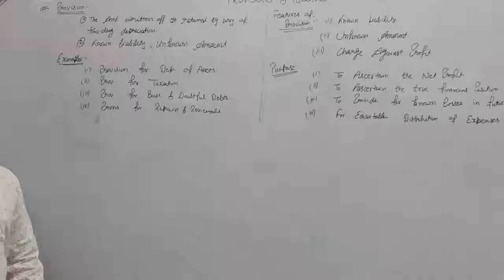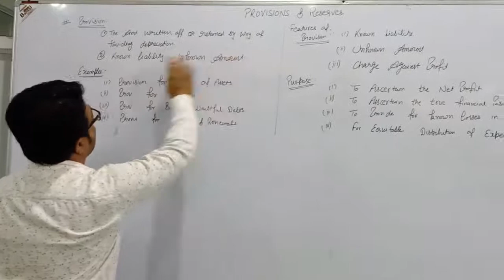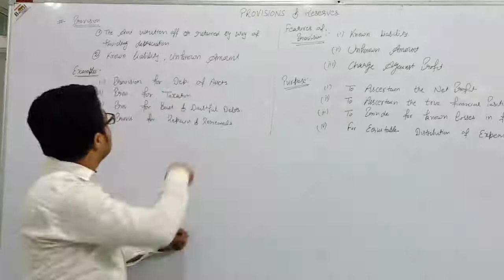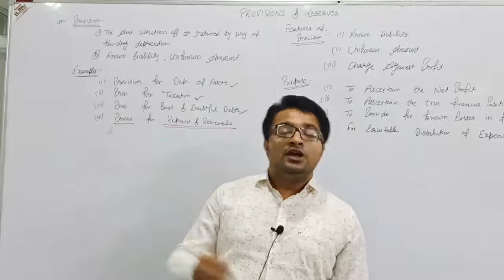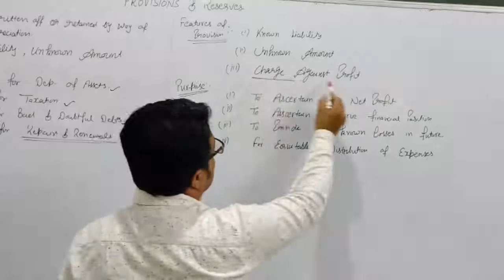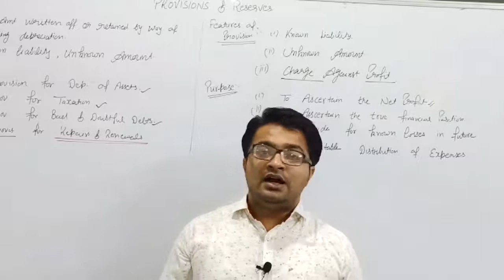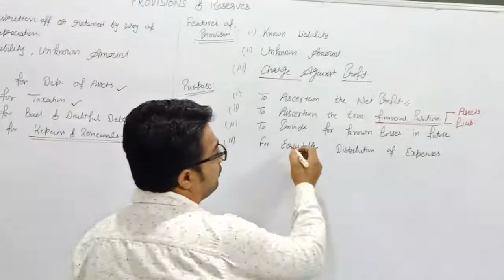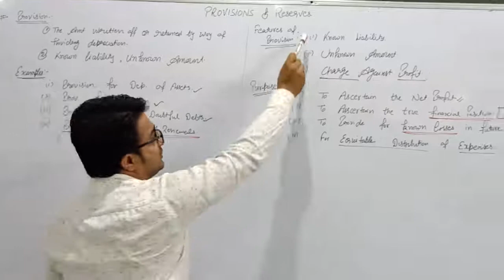11th Account | Provision and reserve | Part 1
11th Account | Provision and reserve | Part 1